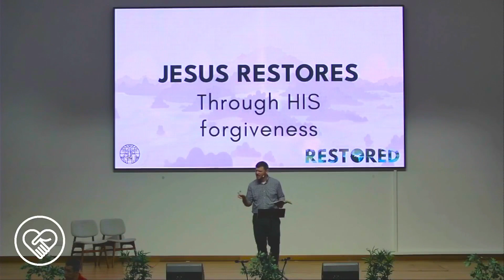Restored Through Forgiveness - Kyle Hooper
This video was aired on 21 April 2024
Scripture text John 21 : 15 - 19